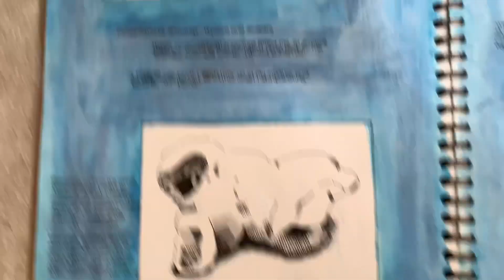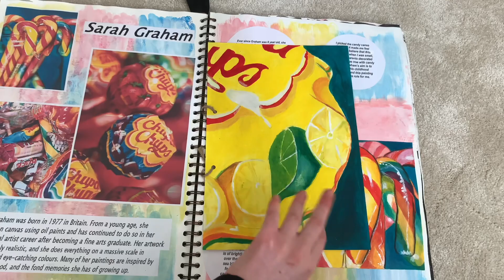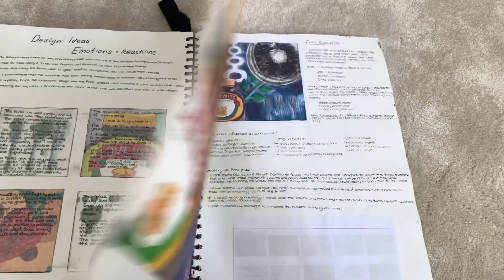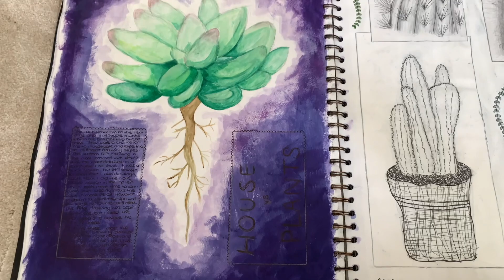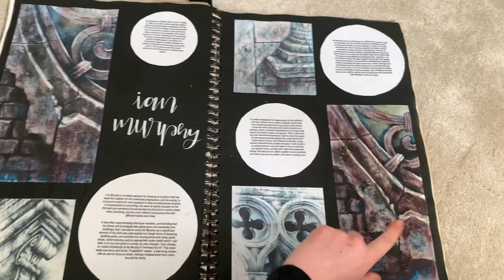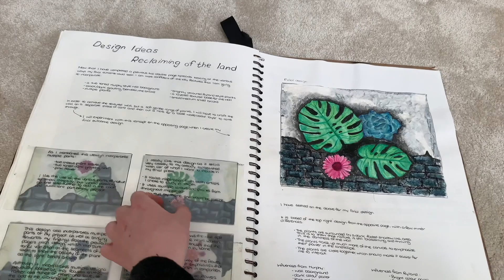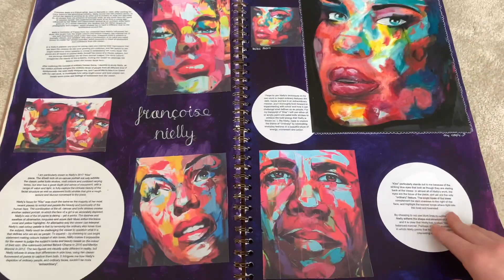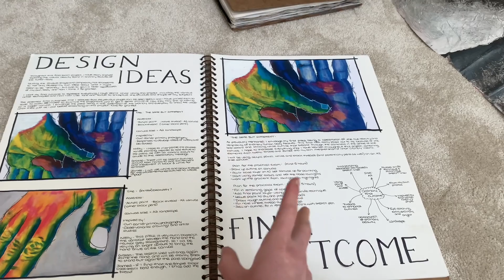How to get a 9/A*^ in GCSE Art ~ SKETCHBOOK TOUR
(WATCH THE LAST FEW MINS TO SEE THE BEST ART! I improved lots between the start of Year 10 and end of Year 11 hehe)

Hi everyone!!
As part of the GCSE videos I'm adding a tour of my very own GCSE sketchbooks. I scored 96% in my GCSEs (we were given the transcripts) and I want to share with you everything I did in both my sketchbooks and final pieces to secure a top grade.

Any questions let me know! Good luck to all of you with exams next month :)

Louisa x